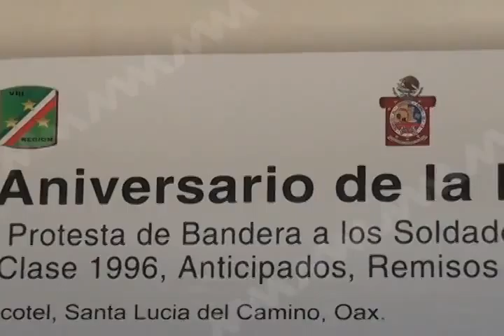Conmemoran el CLIII Aniversario de la batalla de Puebla (mvm televisión)